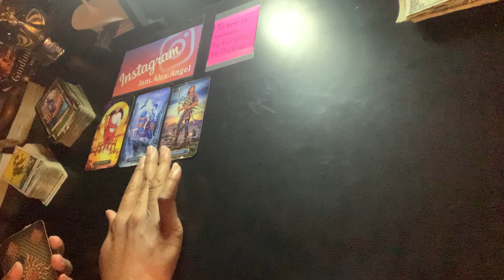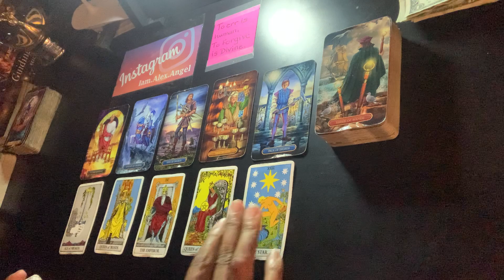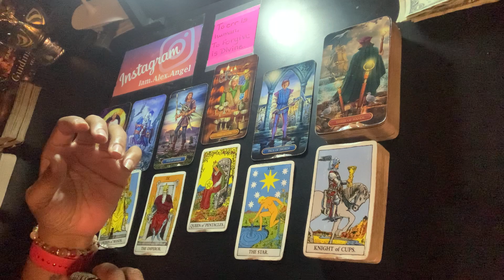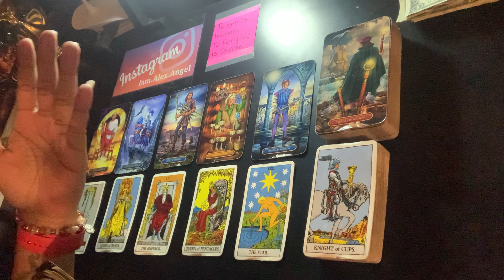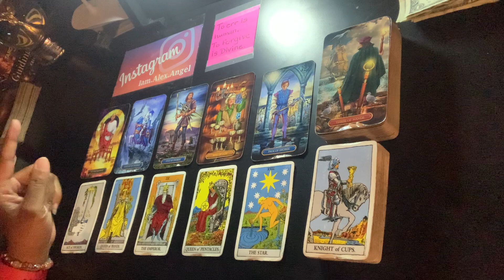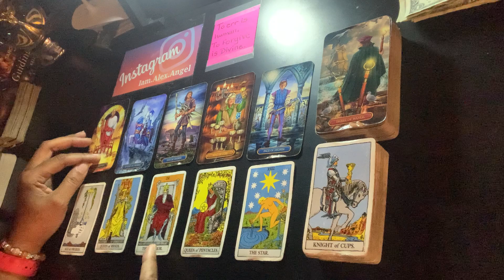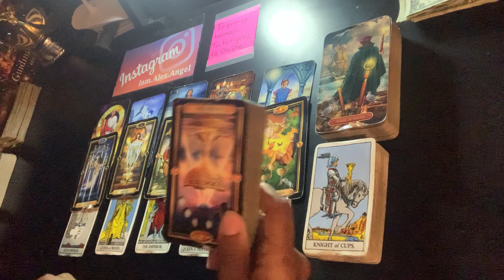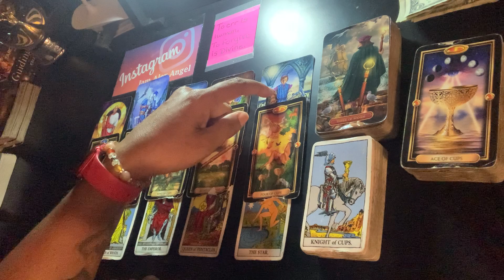Pisces ♓️ This person is interfering with your new love | June 2022